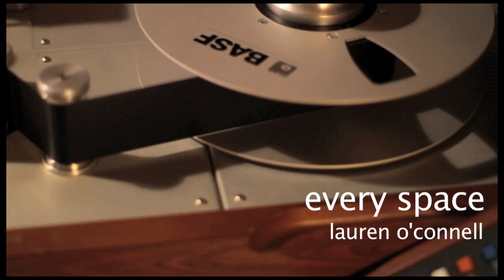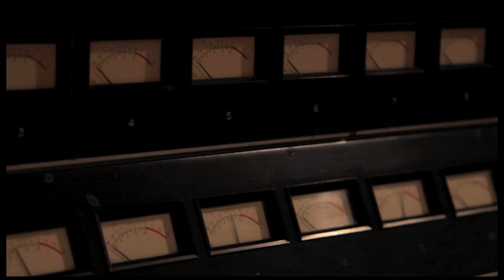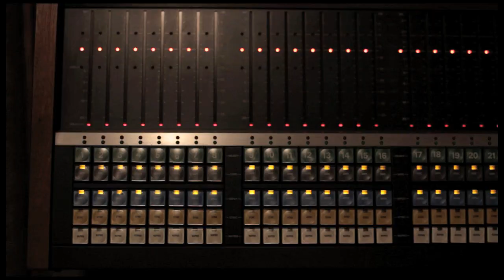Lauren O'Connell- Every Space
Get this song/album...

Filmed by Jeffrey Marini. Jeff has also taken every good photo you've ever seen of me, did the "Quitters" album artwork, and has a website full of beautiful things

"Every Space"
Lauren O'Connell- Guitar, vocals, organ
Josh Fossgreen- Bass
Dave Rollans- Drums/percussion
Engineered and mixed by Oz Fritz
Harmonies written by Nataly Dawn

Well if it's better that way
You'd be the first to say so
Maybe I wasn't so sure
But it doesn't matter who shot first
It's not about what anyone deserves

If you should ever feel bad
Consider it a study
In just how far it is
Between a hand you touch and an arm you twist
It's not about what was attached to it

And when you start to tire
You will look for something
To fill some empty space
Just 'til you empty it again

It's a dirty trick
It's a cold advantage
But I wouldn't mind
To be the steady hand that cuts the line
It's not about recovering lost pride

If it's better that way
Why would I not just do that
But I prefer to keep
Every mistake I won't admit
Keep it alive but keep it hid
With bullets that I never bit
Until I make them all again

Lay it down, wait it out, I'll be around
Lay it down, you need a quick way out, I'll be around

I f it's better that way
To know that living is
Hearing every beat your heart don't skip
Every end you don't begin
Every sin you need not forgive
And every space you don't fill in